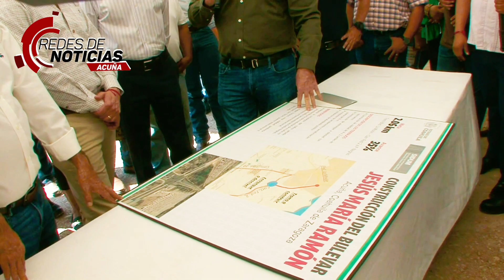Manolo Gobernador y alcalde supervisan importante obra vial en Acuña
En equipo con Emilio seguiremos trabajando por Acuña: Manolo

Gobernador y alcalde supervisan importante obra vial en Acuña

Acuña, Coahuila de Zaragoza; 14 de mayo de 2024.-  Al supervisar el avance de la ampliación del Libramiento Jesús María Ramón en Acuña, el gobernador Manolo Jiménez Salinas destacó que esta obra permitirá una mayor conectividad desde Coahuila hacia Estados Unidos, dentro del Corredor Ports to Plains entre México, Estados Unidos y Canadá.

“Las grandes obras de infraestructura en este estado se van a construir entre el año 2025 y 2026 y  estas alianzas en los municipios son muy importantes “, aseveró.

Acompañado del presidente municipal Emilio de Hoyos Montemayor,  el gobernador expresó que la suma de esfuerzos siempre da mejores resultados.

“Y eso lo comentamos desde que iniciamos nuestra administración y también es muy positivo este trabajo en equipo entre el  gobierno que encabeza Emilio y el que encabeza un servidor”, dijo.

Destacó que “ésta es una de las grandes obras que estamos haciendo en Coahuila, se le están invirtiendo recursos  del Impuesto Sobre Nómina, que es el impuesto que se recauda por parte del empresariado coahuilense”.

Mencionó que así como en Acuña, en el resto de los municipios del estado se impulsan proyectos para mejorar la infraestructura de los 38 municipios.

En materia de seguridad, destacó la construcción de nuevos cuarteles para la Policía Estatal y obras con el Ejército Mexicano y la Marina, “que nos ha ayudado a blindar el estado”.

'Para mí es muy importante supervisar las obras  que se arrancaron en los primeros 100 días. Junto con nuestro amigo Emilio estaremos anunciando obras importantes, para seguir juntos construyendo la grandeza de Acuña”, enfatizó.

El presidente municipal Emilio de Hoyos Montemayor manifestó que aunado a esta importante vialidad, sería fundamental la construcción del libramiento Allende-Zaragoza, que permitiría que el tráfico pesado llegara los patios fiscales en este municipio.

Añadió que está por iniciar la rehabilitación del Libramiento Emilio Mendoza Cisneros,una de las principales vialidades de la ciudad.

Agradeció también al gobernador la suma de esfuerzos en beneficio de todos los acuñenses.

Con una meta inicial de 2.5 kilómetros se construye el tramo  bulevar La Misión- carretera federal 2 a Piedras Negras,  del Libramiento Jesús María Ramón, dio a conocer Miguel Ángel Algara Acosta, secretario de Infraestructura, Desarrollo Urbano y Movilidad del Estado.

Algara Acosta informó que en una
segunda  etapa se contempla llegar a la carretera federal 29 para conectar en su caso, con el proyecto del Puente Internacional 2.

La obra contempla la construcción de vialidad de 4 y 2 carriles en dos tramos; entronque a desnivel con puente de 35 metros; instalación de señalamiento y semaforización; e instalación de alumbrado público.

Redes de Noticias Acuña.